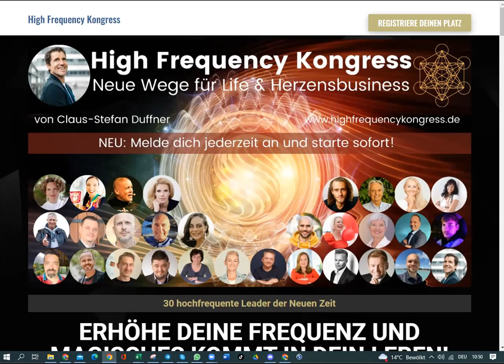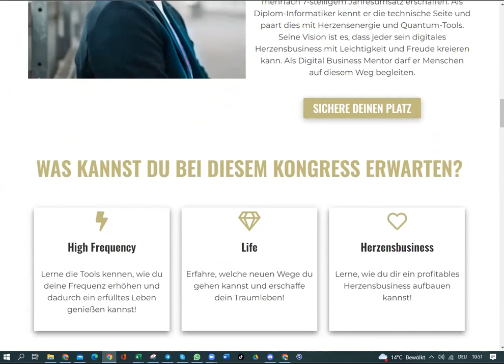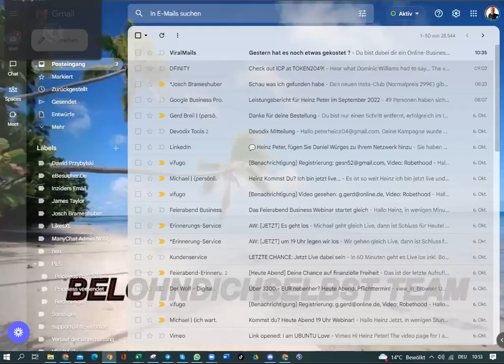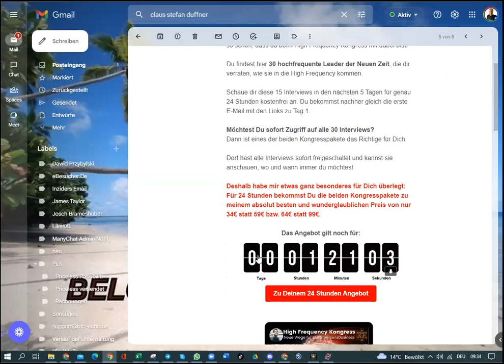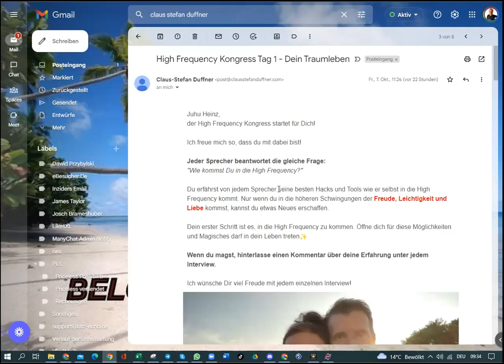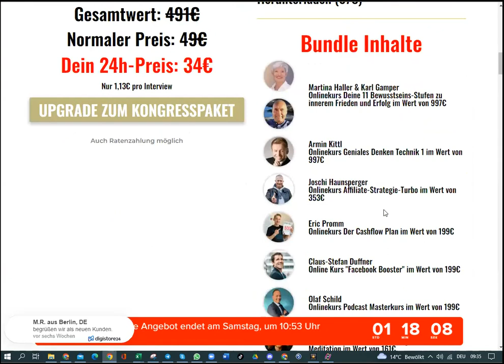High Frequency Kongress - meine Empfehlung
Viele Menschen haben in den letzten Monaten erlebt, wie Ihre Frequenz massiv nach unten ging.
Aus Freude und Leichtigkeit wurde bei vielen Angst und Wut.
Wie können wir diese Entwicklung stoppen und umdrehen?
Die Antwort auf diese spannende Frage findest du beim High Frequency Kongress!
30 hochfrequente Leader der Neuen Zeit haben sich versammelt und zeigen Dir beim High Frequency Kongress die besten neuen Wege für Dein Life & Herzensbusiness.
Sei beim High Frequency Kongress dabei und erhöhe Deine Frequenz!

Melde dich gleich an und starte sofort! Der High Frequency Kongress kann zu jederzeit einmal von Dir kostenfrei gestartet werden 😀

▬ Zu meinen Favoriten Playlisten: ▬▬▬▬▬▬▬▬▬▬▬▬▬▬▬

👉 Umsatz auf Knopfdruck
👉 Neukunden Gewinnung
👉 Kaufbereite Besucher ab 1 CENT

Damit zahlst Du beim Kauf keinen Cent mehr, aber unterstützt mich durch eine Provision. Von mir erhältst Du aber nur Empfehlungen zu Programmen, die ich selbst mit Leidenschaft nutze.